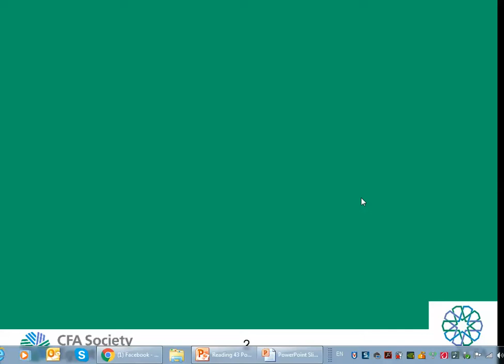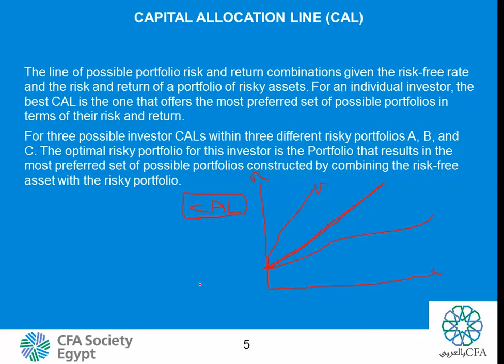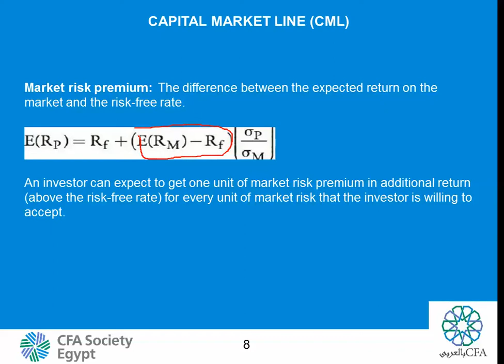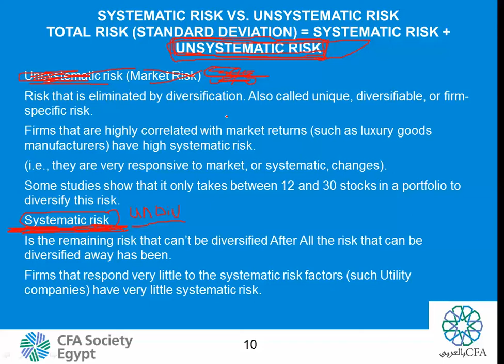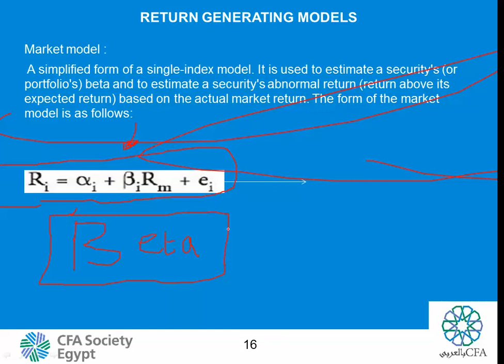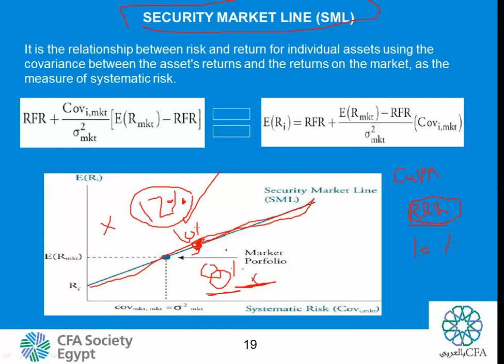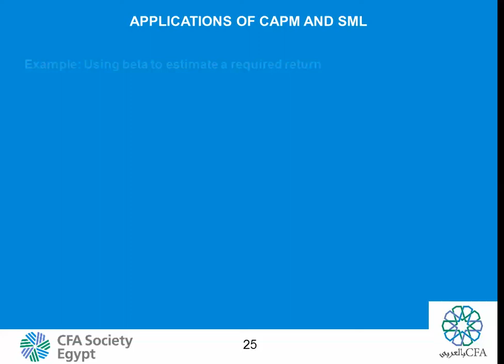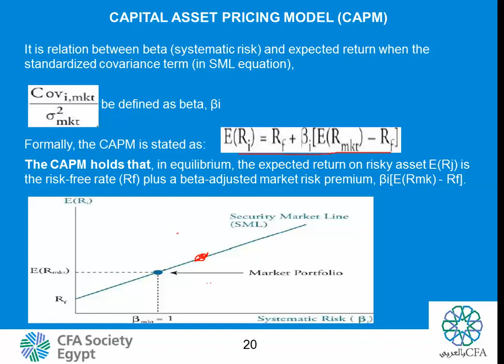CFA_بالعربي level 1 Portfolio Management ( 3 ) R 43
Reading 43 : Portfolio Risk and Return Part II